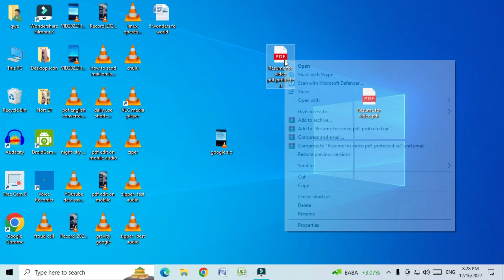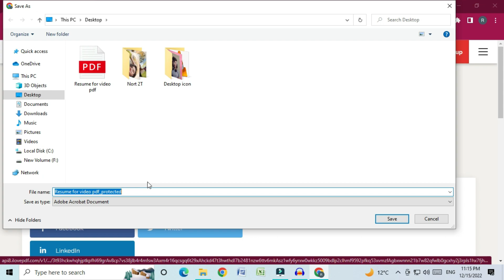pdf file me lock kaise lagaye | pdf par lock kaise lagaye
How to lock Pdf File | | pdf file me password kaise lagate hai | pdf par lock kaise lagaye